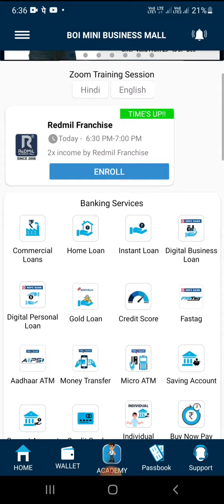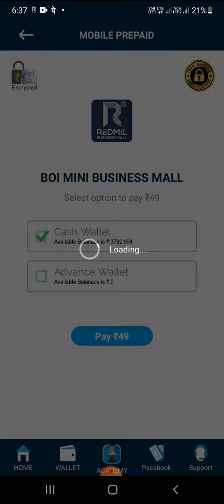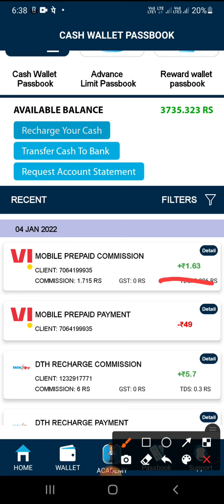How To Recharge On Redmil Business Mall | Prepaid Mobile Recharge Kaise Kare & Commission 2022